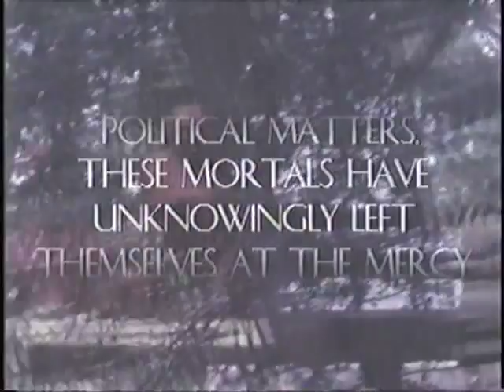Body Builder Island VHS Bootleg Part 1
This is part one of the five part mini epic "Bodybuiler Island"

Subsequent parts will become available shortly.

Directed by Matt Kliegman
Written by Matt Kliegman and Dan Ajl Kitrosser
Produced by Matt Kliegman Cristina Garza and Yoram Heller
Shot by Andrew Wonder
Sound Design by Cory Choy + Friends
Edited by Zachary Stuart Pontier